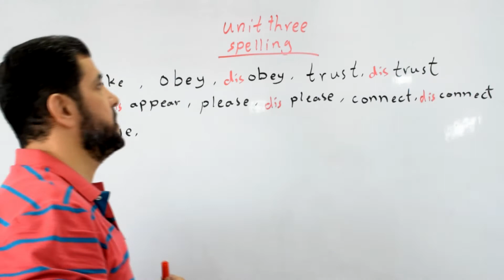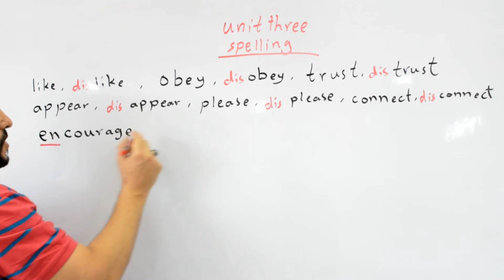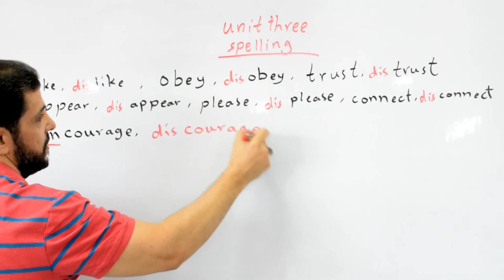الدرس السادس اضافات like. dislike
Uint3 :طريقه النفي بDis/للسادس عدادي/أحمد جسام
شرح مفصل عن أحد أضافات الفصل الثالث بأستخدام ال Dis  مع حل التمارين الوزاريه

ملاحظة/ بعض الكلمات تعمل عمل النفي بإضافة مقطع (dis) في بدايتها حيث يسمى (prefix) ومن هذه الكلمات (أغلب الأفعال تنعكس بـ (dis))
like → dislike        /       obey → disobey          /   trust → distrust
appear → disappear    /  please → displease   /  connect → disconnect
encourage → discourage وزاري